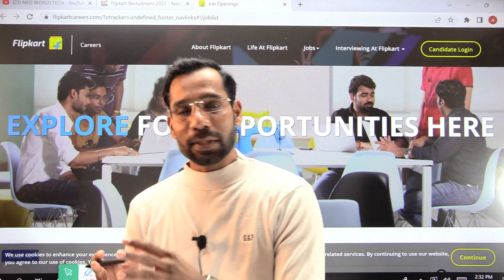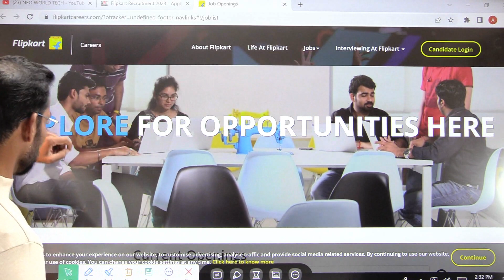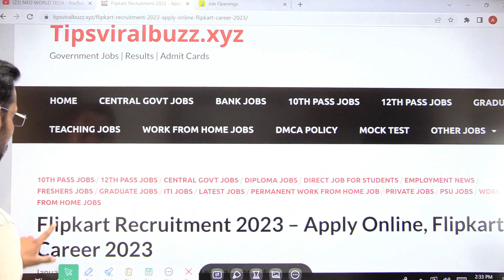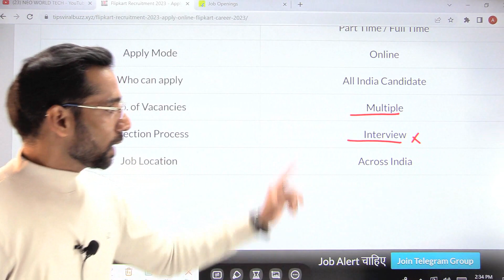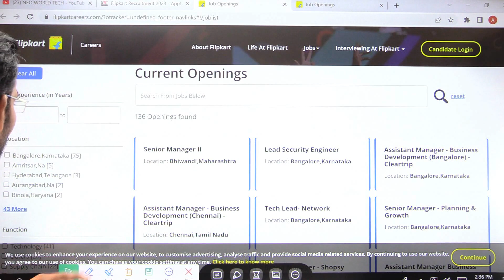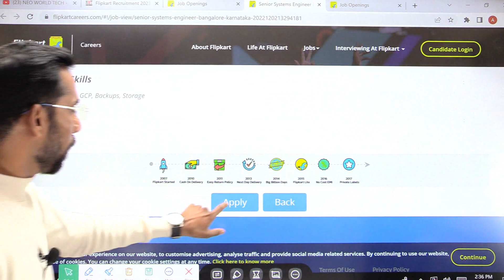Flipkart Recruitment 2023 | Work From Mobile Job|Flipkart Jobs For Freshers|Online Jobs At Home